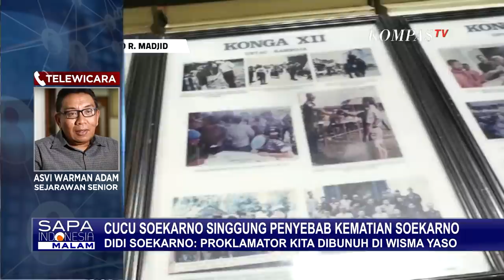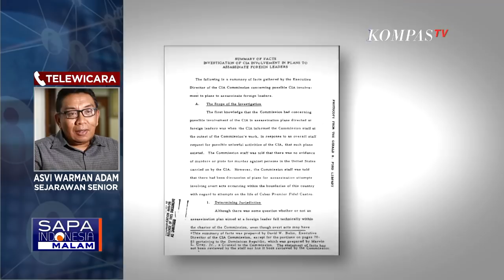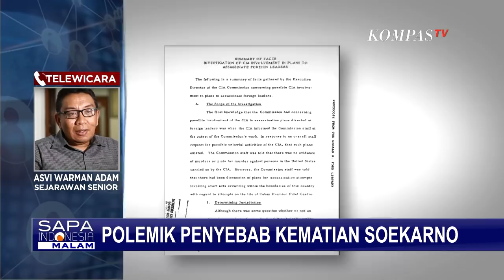Wisma Yasoo Disulap Jadi Satriamandala, Eks Ajudan Bung Karno: Ketidakjujuran pada Sejarah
JAKARTA, KOMPAS.TV - Di kanal YouTube Didi Mahardika, cucu presiden pertama Republik Indonesia Soekarno secara mengejutkan menyatakan penyebab kematian Soekarno karena dibunuh.

Sebelumnya, pernyataan dari cucu Soekrano, Didi Mahardika muncul dalam channel YouTube V Entertainment.id saat berbincang dengan host channel tersebut.

Baca Juga Cucu Sebut Soekarno Dibunuh di Wisma Yasoo, Sejarawan: Beliau Tidak Dirawat Sebagaimana Mestinya di

Dalam wawancara Didi memberikan pernyataan bahwa Bung Karno dibunuh di Wisma Yasoo.

"Aku tambahin dikit, Mas, tidak hanya diasingkan, tapi di situlah bapak kita, Bapak Bangsa, Bapak Proklamator kita, yang memperjuangkan kita semua, dibunuh di situ, dibunuh, iya, harus banyak yang tahu," kata Didi dalam wawancaranya.

Mantan ajudan Soekarno, Sidarto Danusubroto membeberkan kesaksian pada tahun-tahun terakhir Sang Proklamator hidup dalam tahanan di Wisma Yaso. Ia menyebut, Soekarno sakit tanpa mendapat perawatan memadai.

Sidarto menjadi ajudan Soekarno sepanjang satu tahun lebih sejak 6 Februari 1967 pasca Supersemar yang kontroversial. Ia ditarik dari tugas itu pada Mei 1968.

Selain itu Cucu Bung Karno, Didi menyebut Museum Satriamandala adalah Wisma Yasoo, tempat terakhir Bung Karno. Menurut Didi, Wisma Yasoo coba ditutup-tutupi dengan mengubah nama tempat itu menjadi Museum Satriamandala.

Sejalan dengan cucu Bung Karno, Sidarto menegaskan "Saya sayangkan Wisma Yasoo disulap jadi Satriamandala betul-betul suatu ketidakjujuran kita pada sejarah."

Menurut Sidarto, keadaan Bung Karno di Wisama Yasoo merupakan suatu pembiaran, tidak dirawat dengan proper hingga kondisinya memburuk dan akhirnya meninggal.

Sejarawan senior Asvi Warman Adam menyetujui hal tersebut, karena ada resep obat untuk Bung Karno namun tidak ditebus, dan tidak ada yang bisa menjawab kenapa obat-obat itu tidak dibeli.